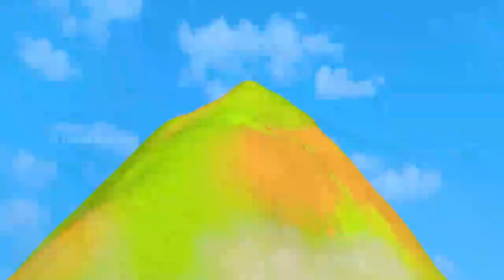Long Neck Dinosaur, Help Baby Dinosaurs, Cross the River, in Forest, Funny, 3D Animated, faty TV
Moral Cartoon Stories | English Cartoon Stories | Hindi Cartoon Stories

Description
informative and enjoyable videos for your kids.
Kids Tv | YouTube | YT kids | Cartoon Learning for Kids
kids learning TV | faty TV | YT Kids | 2023
kids sleeping videos | kids time pass videos | kids lovers YouTube channel | kids YT and MUCH MORE...